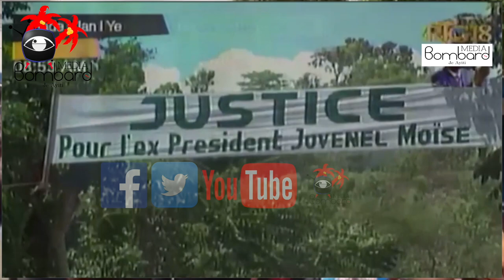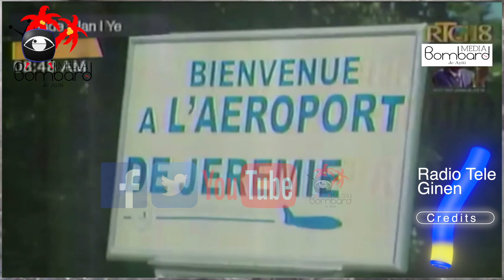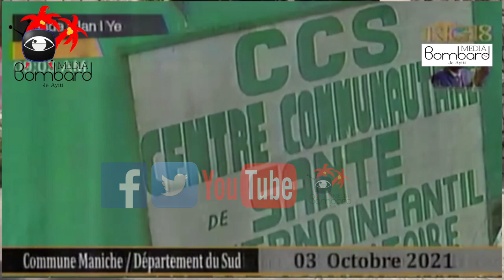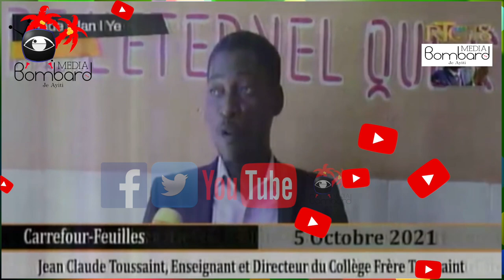Doleyans Moun Savann Pistach | Martine Moise Lanse Yon Mesaj Pwisan